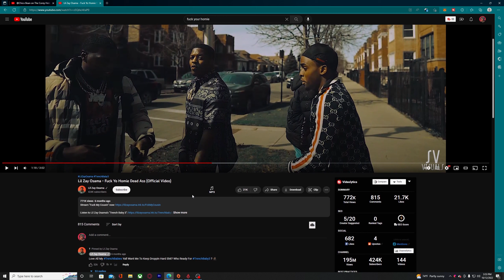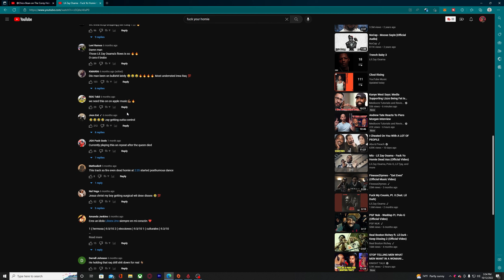thoughts on 50 cent son marquise Jackson about $6700 in child support 5150 Wednesdays